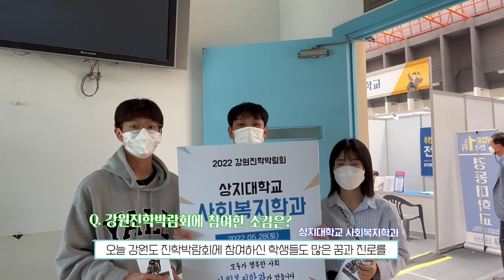2022 강원진학박람회 현장 스케치ㅣ대학 입시의 모든 정보가 이곳에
상지대학교 홍보대사 '상상'이 제작한 영상입니다.

강원진학박람회는 지난 5월 진행되었으며
춘천 한림대학교
강릉 가톨릭관동대학교
원주 상지대학교 순서로 세차례 진행되었습니다.

55개의 대학이 참여했으며
상지대 18개의 학과(전공) 부스를 만들어 각종 체험 프로그램과
이벤트를 진행했습니다.